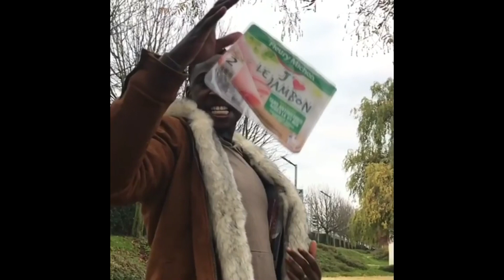Tonio Life - Comment ne pas se faire voler de la bouffe par ses potes 😂 (feat. Biscotte Jr.)